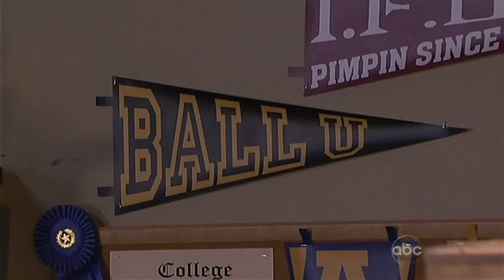OLTL 7/15/11 Rick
One Life To Live - Rick Powers (Austin Peck) scenes - July 15, 2011